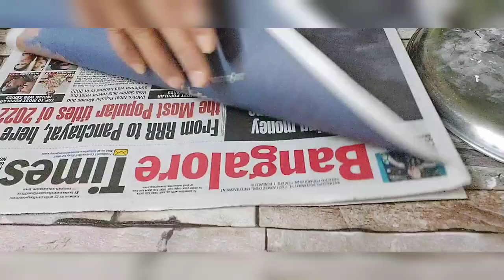Make cute buddha from empty color bottles diy bestoutofwaste homedecor craft buddha making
Welcome to Craftuniversebyankita
My name is Ankita i m very passionate about  Art and Craft, I do different kind of art n craft like newspaper craft, homemade clay craft, wool craft, plastic craft, cardboard craft and many more, Also I do diy, homedecor u will find easy diy n craft in my channel so plz Do like ,share and subscribe my channel